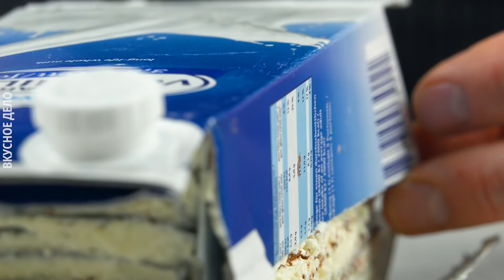Вы Знали, Что Блины Можно Приготовить ВОТ ТАК? Потрясающе Вкусно!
Замешиваем тесто для блинов, добавляем крем и фрукты. Результат просто потрясающий! Попробуйте нежнейший блинный торт без выпечки с кремом и фруктами.

Вам понравилось это видео? Тогда вступайте в дружное сообщество Вкусное Дело. На нашем канале вы найдете еще больше рецептов, советов, рекомендаций и, конечно, комментариев от неравнодушных зрителей. Давайте жить вкусно!